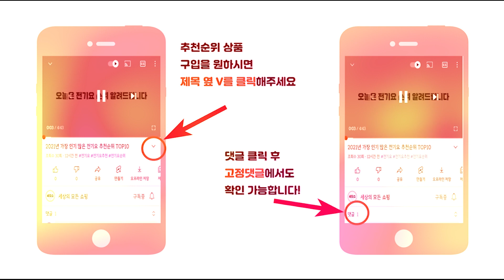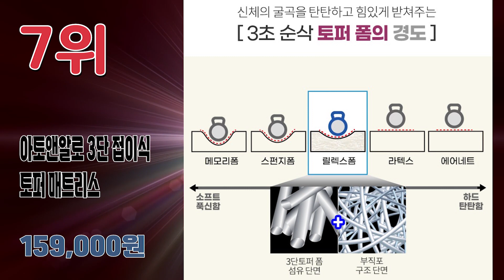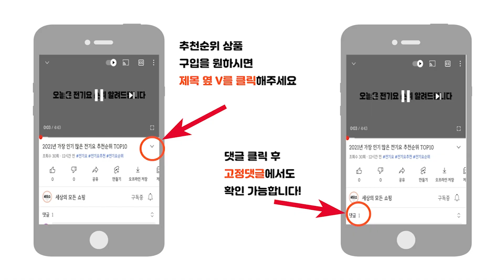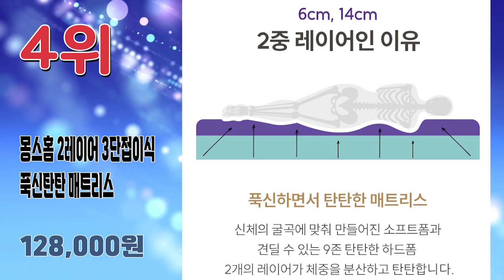2023년 불티나게 팔린 3단매트리스 추천순위 TOP10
2023년 가장 인기 많은 3단매트리스 추천순위 TOP10입니다.

🔥3단매트리스 TOP10🔥

10위 인테리어레시피 3단 접이 토퍼 매트리스 15T
138,800원

9위 삼익가구 시그니처 3단 접이식 메모리폼 토퍼 매트리스
121,040원

8위 더블샵 3단 접이식 매트리스
123,000원

7위 아토앤알로 3단 접이식 토퍼 매트리스 누빔
159,000원

6위 서광퍼니처 맥스3단 고탄성스펀지 15cm 접이식매트리스 일반형
104,000원

5위 마벨러스홈데코 멜란지 접이식 3단 매트리스
94,080원

4위 몽스홈 2레이어 3단접이식 푹신탄탄 매트리스
128,000원

3위 서광퍼니처 독립스프링 접이식매트리스 엘르 3단
225,000원

2위 베드넷퍼니쳐 9존 접이식 3단 마약 매트리스 + 미스트 커버 세트
94,100원

1위 그랜레스트 발칸 3단 접이식 메모리폼 토퍼
199,000원